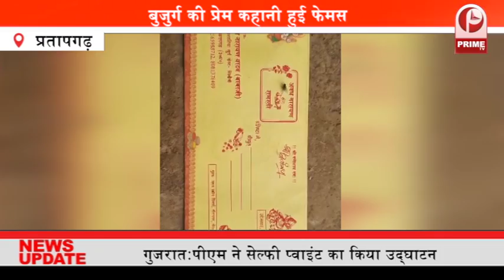दंबगो की दबंगई का दिखा कहर | ग्राम प्रधान के पति को लगाई आग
अमेठी के मुंशीगंज थाने के बंदोईया गांव मेंकुछ दबंगो का कहर देखने को मिला है... यहां कुछ लोगों ने ग्राम प्रधान के पति और उसके सहयोगी को बुरी तरह पीटा. उसके बाद ग्राम प्रधान के पति को पेट्रोल डालकर आग लगा दी गई. आनन-फानन में घायल को जिला अस्पताल ले जाया गया. जहां उसकी गंभीर हालत को देख उसे ट्रामा सेंटर लखनऊ के लिए रेफर किया गया. लेकिन उसने रास्ते में ही दम तोड़ दिया